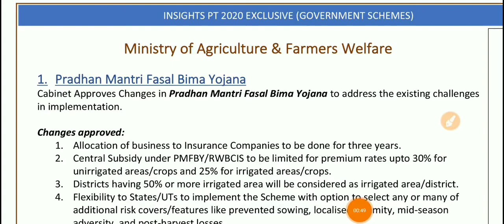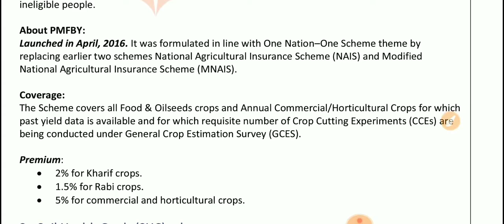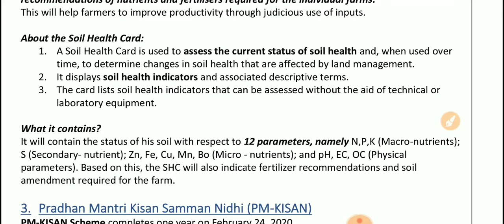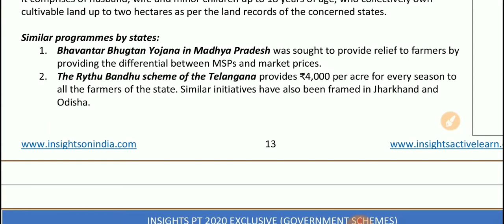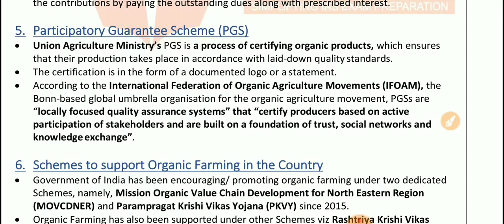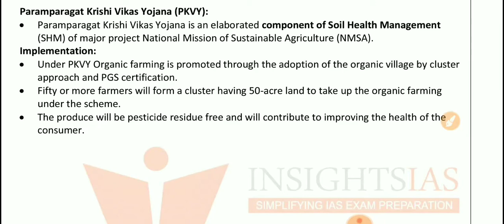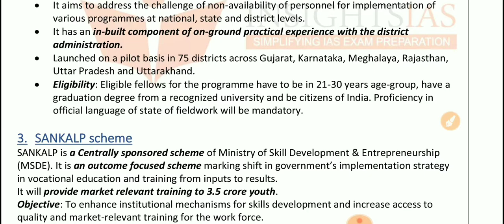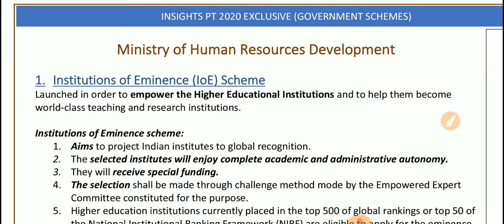Insights IAS INSTA PT 2020 UPSC Prelims Current Affairs Magazine (Government Schemes) Part 2